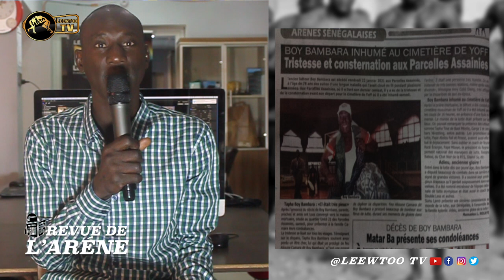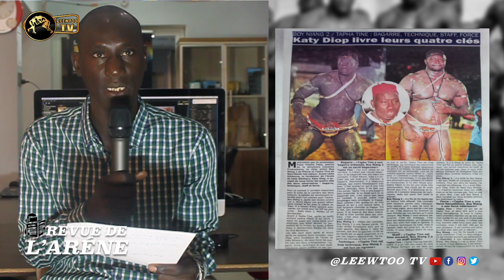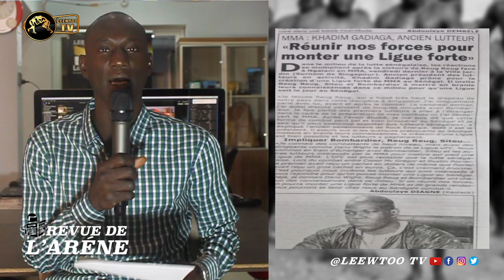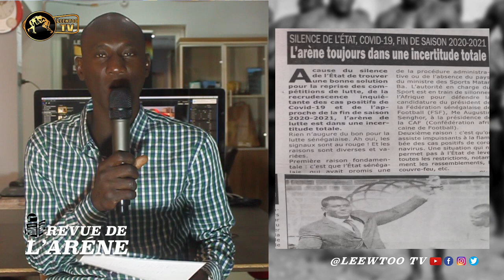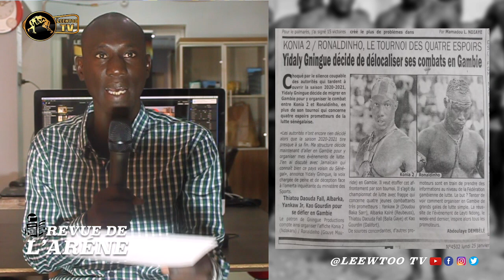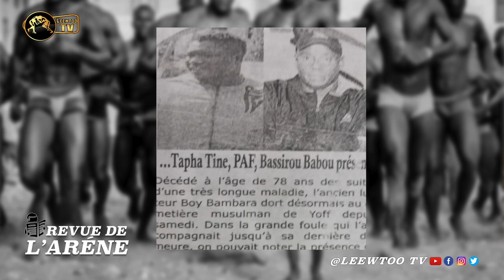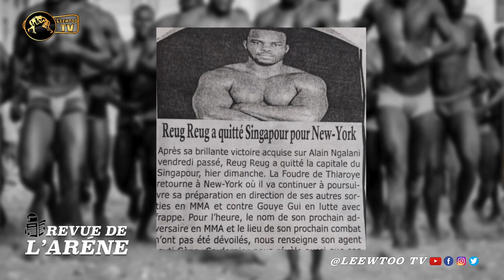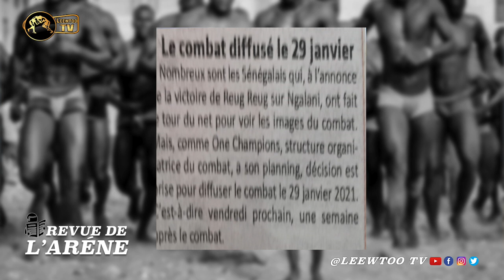REVUE DE L'ARENE DU 25 JANVIER 2021